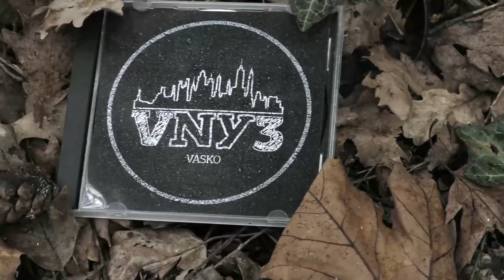Vasko - I Believe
Video by Lazar Dokov
Sound mixed and mastered by Julian Janev (JJ mastering)